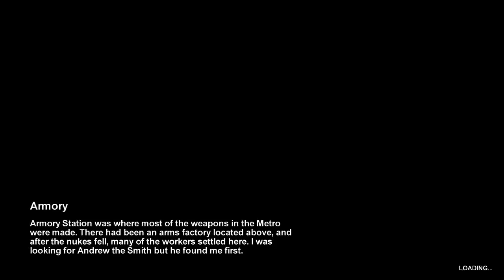Metro 2033 Chapter 3, 5 Armory, P1